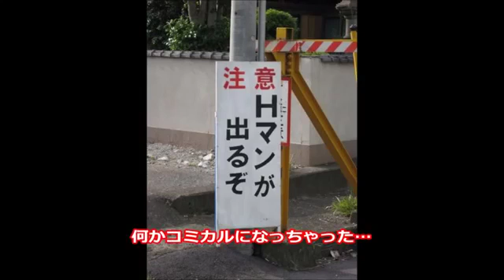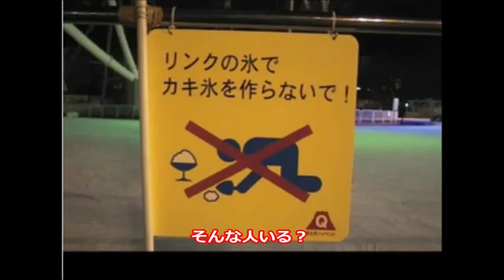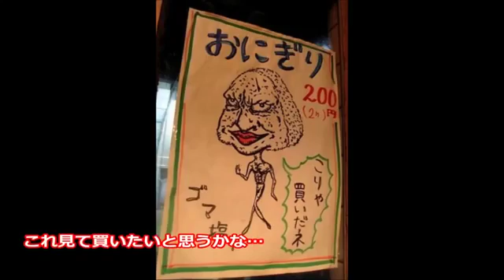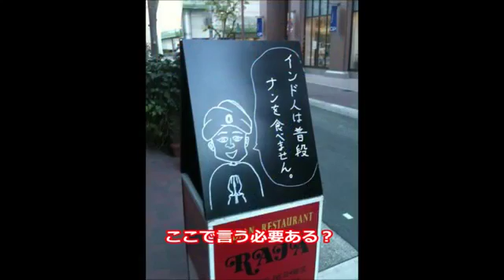【驚愕】よく見ると とんでもない何かがおかしい不思議な画像・写真まとめ⑫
今回でパートⅫになりました。

世界中には色んな”何故？”と思うような、

おかしなことがたくさんあります。

少しでも笑って貰えたら幸いです^^;

【管理人おすすめ動画】↓
【驚愕】よく見ると とんでもない画像　不思議な画像・写真まとめ【一部閲覧注意】⑨

【驚愕】よく見ると とんでもない画像　不思議な画像・写真まとめ【一部閲覧注意】②

【驚愕】よく見ると とんでもない　不思議な画像・写真まとめ！！思わず二度見どころか三度見！何かがおかしい画像集【閲覧注意】①

音楽引用元：
サイト名⇒『甘茶の音楽工房』